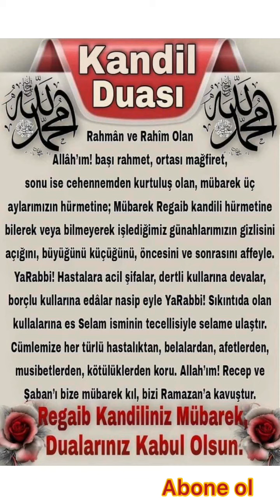Regaip kandiliniz mübarek olsun.